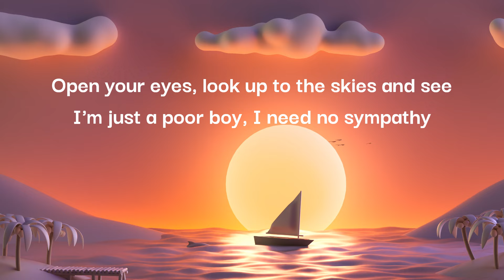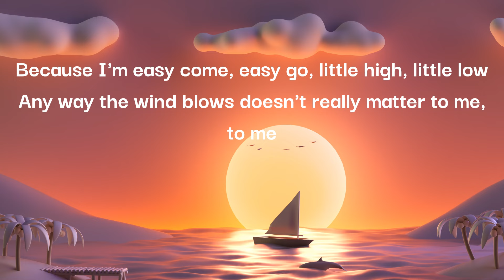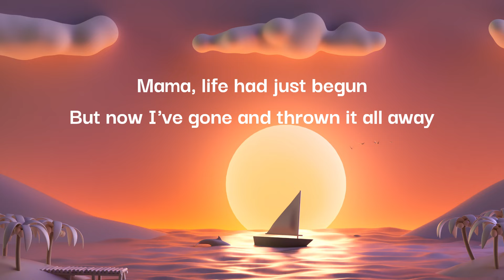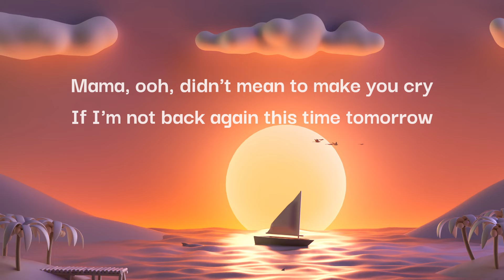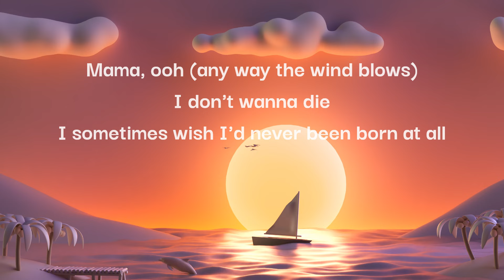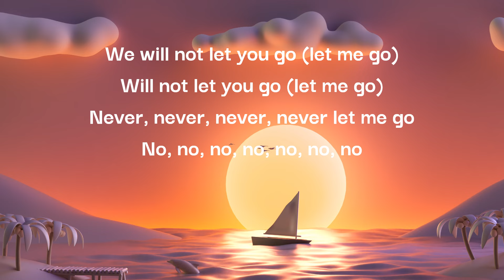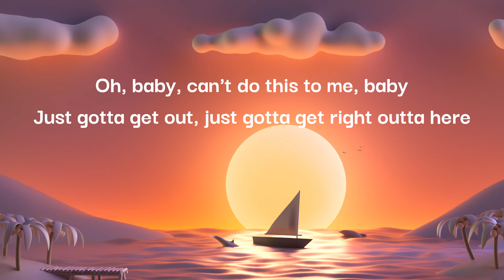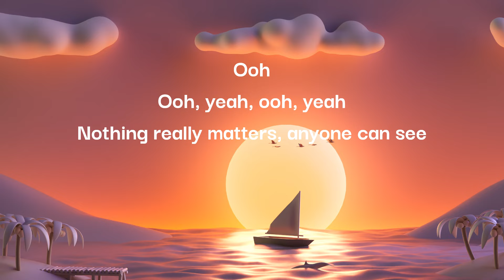Queen - Bohemian Rhapsody Lyrics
Bohemian Rhapsody by Queen is arguably one of the most iconic and celebrated rock songs of all time. It's a complex and multi-layered masterpiece that defies easy categorization, blending elements of opera, hard rock, and balladry. It is a six-minute epic that defies traditional song structure. It's a journey through a series of distinct musical and lyrical movements, from introspective ballads to operatic arias to a hard-rocking climax.

Bohemian Rhapsody is a truly unique and groundbreaking piece of music. Its innovative structure, soaring vocals, and dramatic performance have made it a timeless classic. The song's complex and often ambiguous lyrics have fueled countless interpretations and debates among fans, adding to its enduring appeal.

Beyond its musical brilliance, "Bohemian Rhapsody" has become a cultural phenomenon, transcending generations and inspiring countless artists. It stands as a testament to the power of music to move, inspire, and entertain.

Key Themes:
-Existentialism and Mortality: The song grapples with existential themes, exploring questions of life, death, and the meaning of existence. The lyrics touch upon themes of guilt, despair, and the fear of the unknown.
-Rebellion and Nonconformity: The song can be interpreted as a rejection of societal norms and a celebration of individuality. It challenges traditional structures and encourages listeners to embrace their own unique identity.
-The Power of Music: "Bohemian Rhapsody" itself is a testament to the power of music. Its innovative structure and theatrical performance have made it a landmark achievement in rock music history.

Released: 1975
Album: A Night at the Opera
Artist: Queen
Genres: Hard rock, Progressive rock, Art rock, Alternative/Indie, Progressive pop, Pop, Rock
Nominations: Grammy Award for Best Pop Performance by a Duo or Group with Vocals, MORE

Lyrics
Open your eyes, look up to the skies and see
Because I'm easy come, easy go, little high, little low
Put a gun against his head, pulled my trigger, now he's dead
Mama, ooh, didn't mean to make you cry
Sends shivers down my spine, body's aching all the time
(Galileo) Galileo, (Galileo) Galileo, Galileo Figaro, magnifico
But I'm just a poor boy, nobody loves me
بِسْمِ ٱللَّٰهِ
No, we will not let you go (let him go)
بِسْمِ ٱللَّٰهِ
We will not let you go (let him go)
بِسْمِ ٱللَّٰهِ
We will not let you go (let me go)
Will not let you go (let me go)
Never, never, never, never let me go
No, no, no, no, no, no, no
Oh, mamma mia, mamma mia
Mamma mia, let me go

Source: Musixmatch
Songwriters: Freddie Mercury
Lyric Video made with Clipchamp